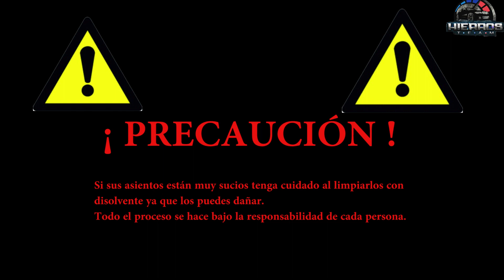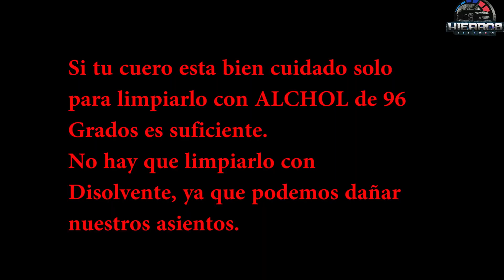💺🖌Como REPARAR ASIENTOS DE CUERO con Agujeros Rajas y Grietas 🤯 | Pintar Asientos Detail Coche 🚙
Reparación de asientos de CUERO.
¿Tienes los asientos de tu coche Dañados?
tienes marcas, rajas o grietas y los asientos muy sucios, esta es tu solución.

Kit de reparación :
Lija
rodillo
alcohol o disolvente
cuero liquido
pintura de cuero
laca
pincel.